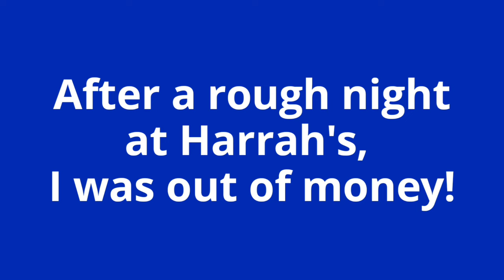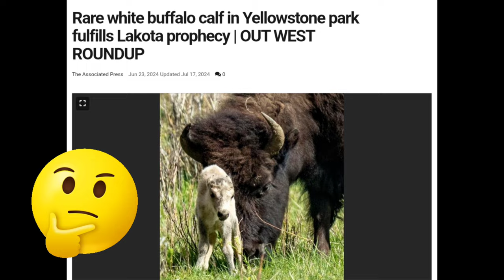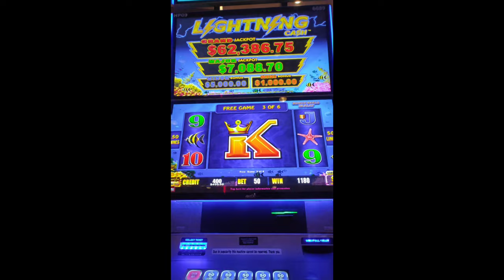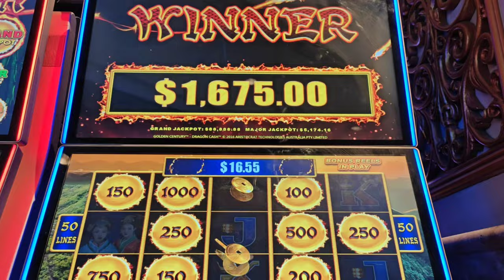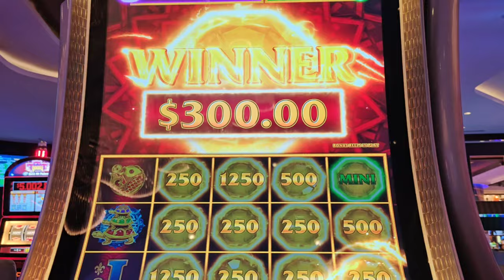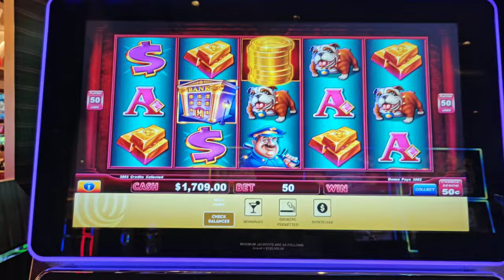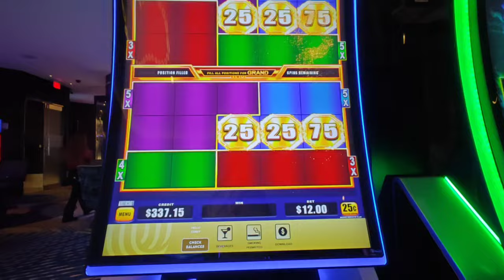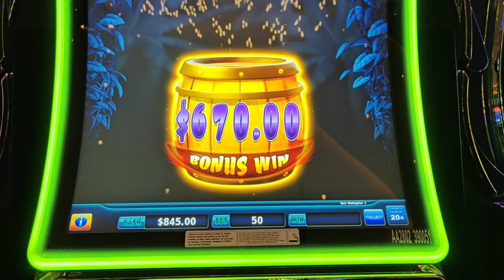A Handpay in Every Casino? Huge Jackpot on Buffalo Chief!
I woke up on Sunday literally out of money.  Can I turn my $295 in FP into a miracle comeback and got a handpay jackpot at every casino?